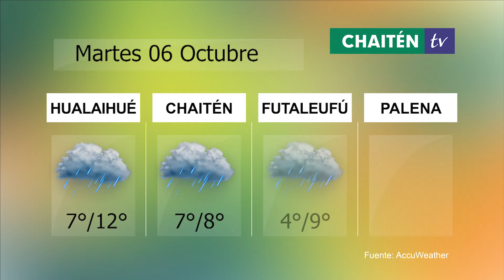MARTES 06 OCTUBRE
El Tiempo para Hualaihué, Chaitén, Palena y Futaleufú!
Saludamos a Bruno y Brunilda
Síguenos, Somos @chaitentv
si quieres contactarnos: